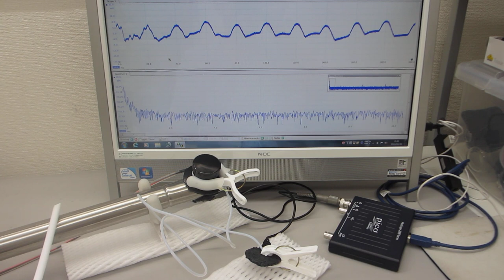振動計測用超音波プローブの特性確認テスト（基礎実験 超音波システム研究所）